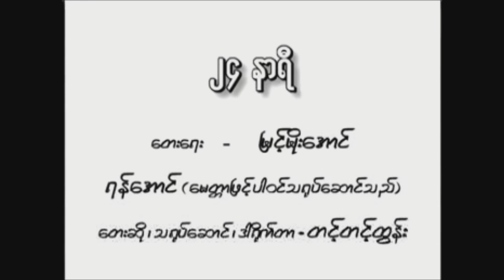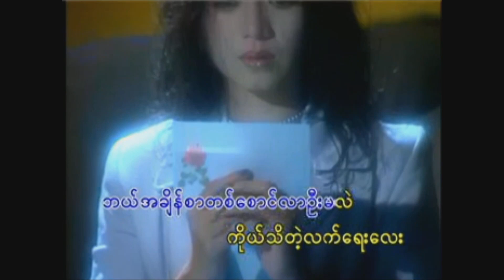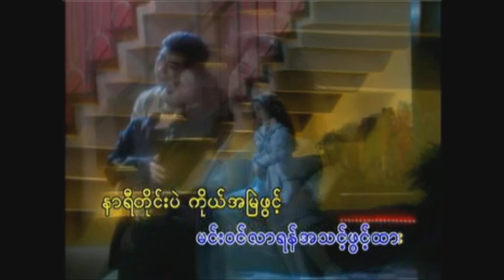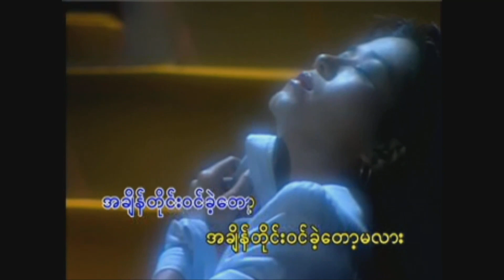၂၄ နာရီ - တင့်တင့်ထွန်း